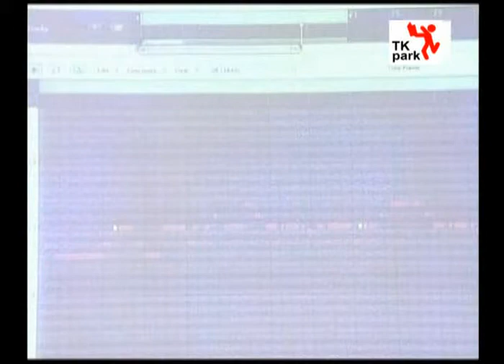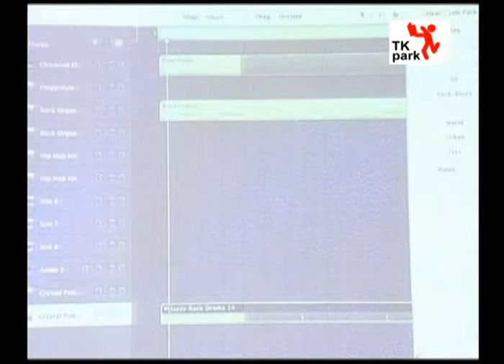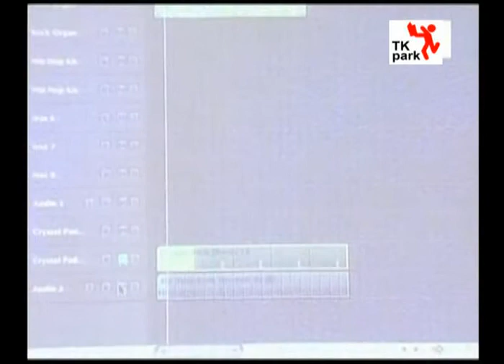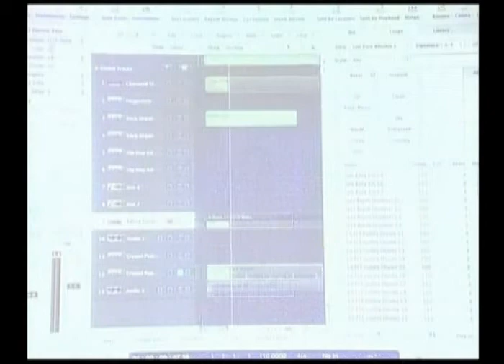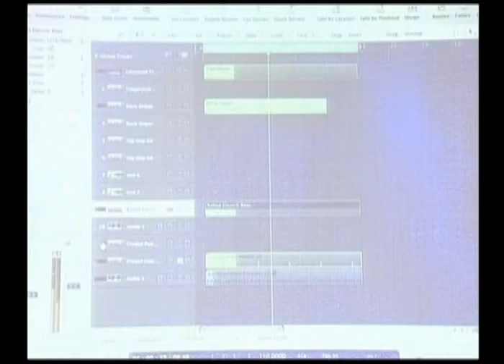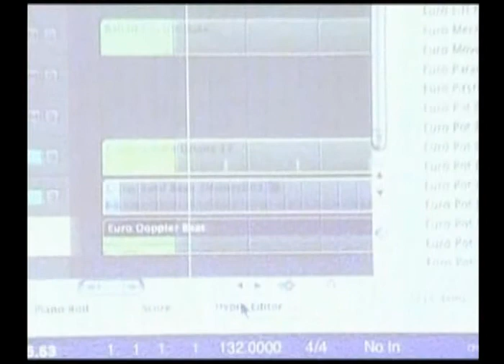การ Mix เสียงโดยใช้ Computer (05)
20 เมษายน 2551
TK Music โครงการความร่วมมือกับ iLearn: Computer Music การ Mix เสียงโดยใช้ Computer